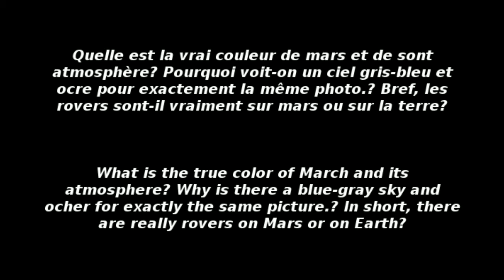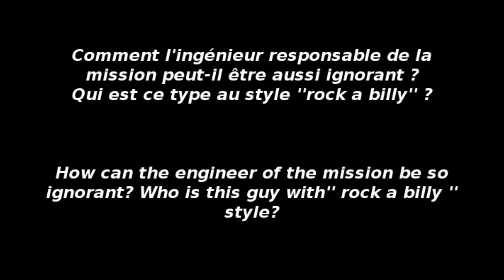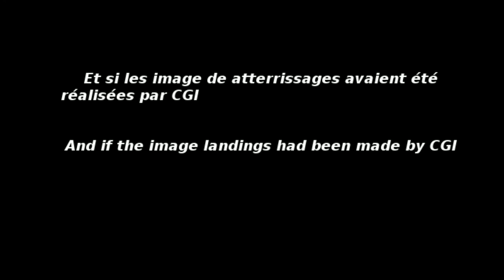NASA !?!???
Je trouve seulement cela un peu étrange. / I just find it a bit strange.